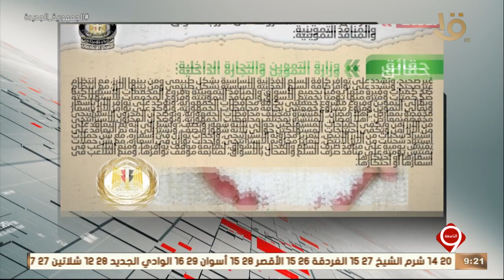التاسعة| إعلامي مجلس الوزراء ينفي وجود عجز في الكميات المعروضة من الأرز بالأسواق والمنافذ التموينية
نشرة التاسعة | إعلامي مجلس الوزراء ينفي وجود عجز في الكميات المعروضة من الأرز بالأسواق والمنافذ التموينية